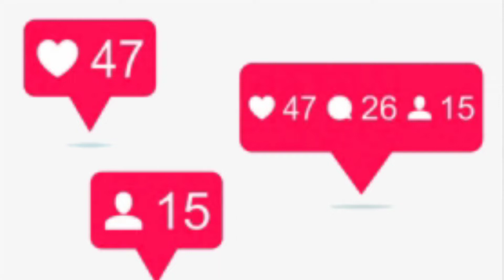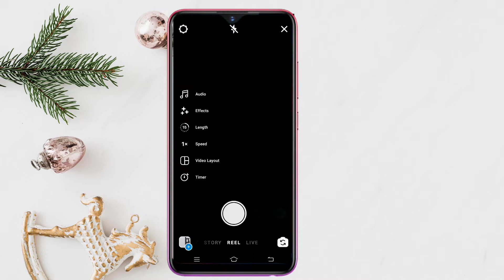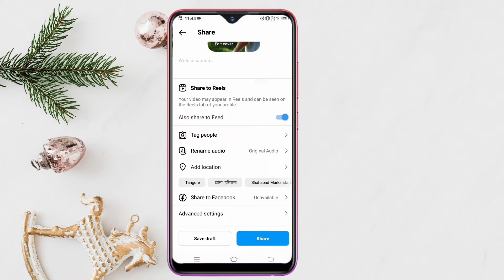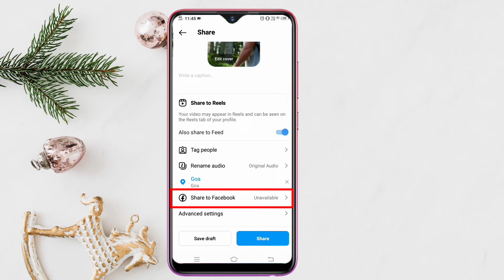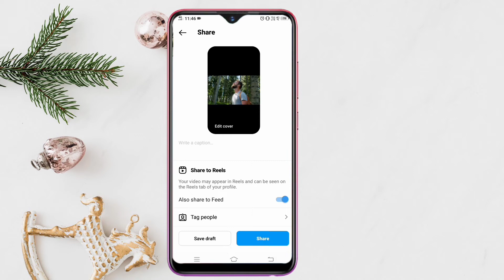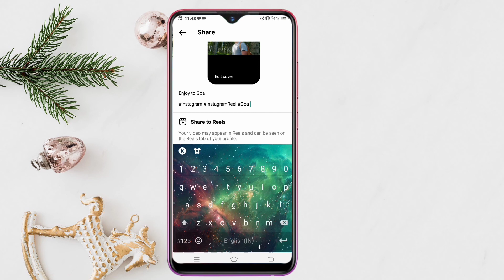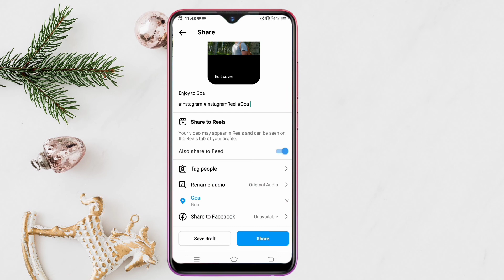How To Get Followers On Instagram | Instagram Par Follower Kaise Badhaye Without App | Insta Trick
How to get followers on instagram 2022. Instagram par follower kaise badhaye without app aaj iss video me ham baat karenge. instagram par follower kaise badhaye. Instagram par followers kaise badhaye app 2022. Instagram par follower kaise badhaye without app. Instagram par follower kaise badhaye app. Follower kaise badhaye janne ke liye is video ko end tak dekhe.

Topic.
Instagram par hastag kaise lagayen
How to use instagram hastag
Hastag ka kya benafits hai
Instagram reels par cover kaise lagaye
Instagram par reels kaise upload kare 2022
Instagram par reels kaise dale gallery se
Reels viral kaise kare
Instagram par post kaise kare
Instagram me video kaise upload kare
How to upload instagram reels
Instagram par reels upload karne ka sahi tarika
Insta par post kaise kare gallery se